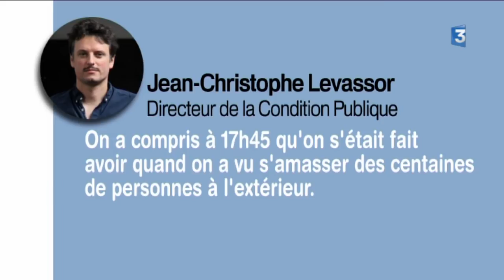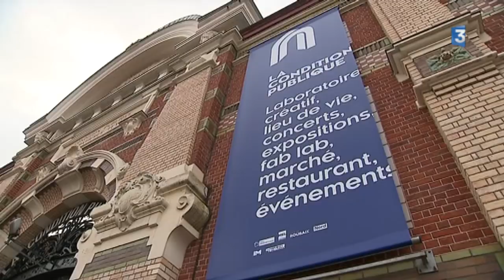Roubaix: Dieudonné se fait passer pour une entreprise de cosmétiques et joue à la Condition Publique